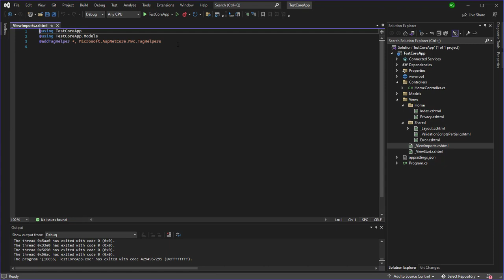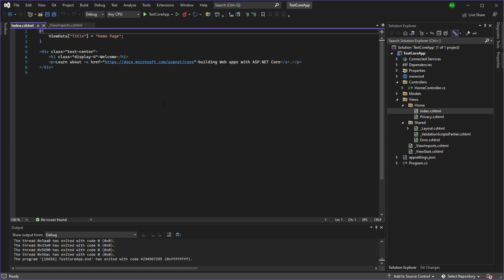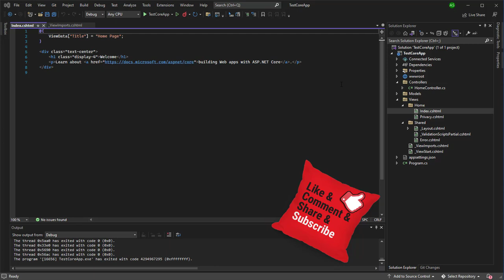10 مساعد وسوم صفحات التطبيق Tag Helpers in ASP .NET Core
اليوم معنا حقية خاصة من كورس كور ويب عن شيء جديد في دوت نيت كور و هوه مساعد الوسوم و طريقه كتابة  الشكل الخاص بلغه أتش تي أم أل بطريقه عصريه و سهله لتربط بين النموزج المرسل و بين وسوم صفحه المستخدم فكونو معنا ..

للقناة
تقبلوا تحياتي
احمد محمدي